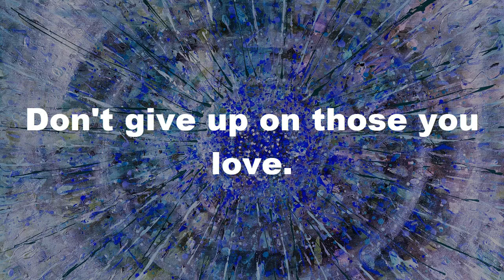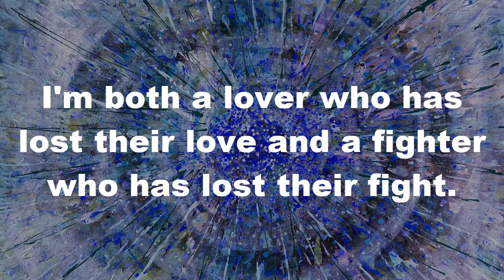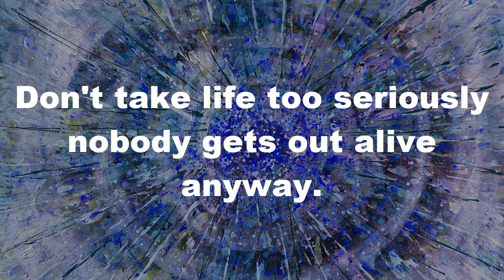The best 9 short INSPIRATIONAL QUOTES!!! 🌅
Positive Life Century XXI brings you the video "The best 9 short inspirational quotes", where you will find the best INSPIRATIONAL QUOTES.

In Positive Life Century XXI you will find the best phrases of happiness, positive quotes of life, beautiful quotes, motivating quotes, motivation messages, love quotes, love messages, etc.

Our purpose is to transmit the positive of life to our subscribers, we want to dedicate our videos full of phrases of happiness, positive quotes of life, beautiful quotes, motivating quotes, motivation messages, love quotes, love messages, etc.

• It's only terrible to have nothing to wait for.
• She loves hard because she knows how it feels to be loved so little.
• Listen to the words of the songs I play, because those are the words I can't actually say.
• Most people want a pretty tragedy, not ugly happiness.
• Don't give up on those you love.
• I'm both a lover who has lost their love and a fighter who has lost their fight.
• Don't take life too seriously nobody gets out alive anyway.
• Your imperfection is perfectly beautiful.